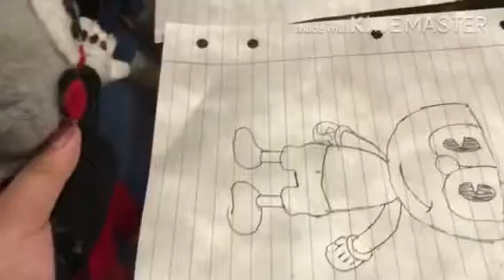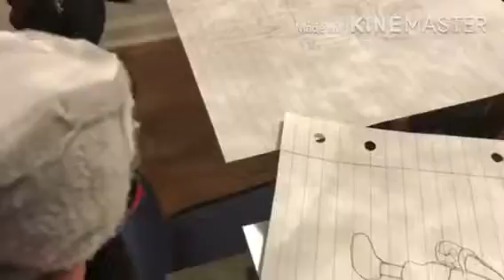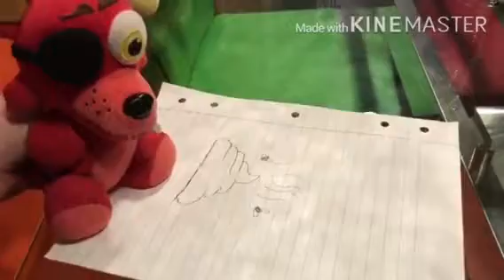FNAF plush: Art room!!!